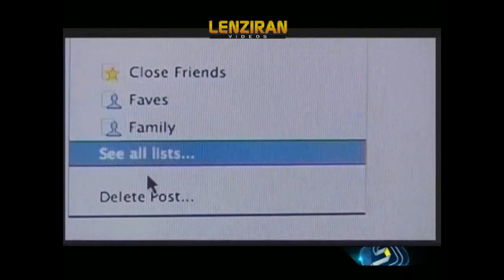Islamic Republic execute its new system of blocking Internet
The minister of communication announced that it  will block internet with its new system named as "Intelligent Blocking " !